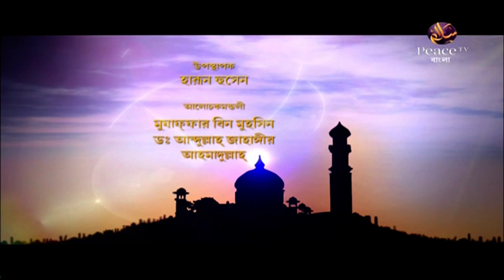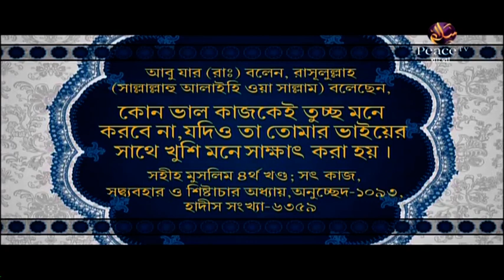১৫. ইসলামী বিধানের উপকারিতা। ইসলাম মানার দুনিয়াবী ফায়দা। গ্রুপ আলোচনা। পিস টিভি বাংলা